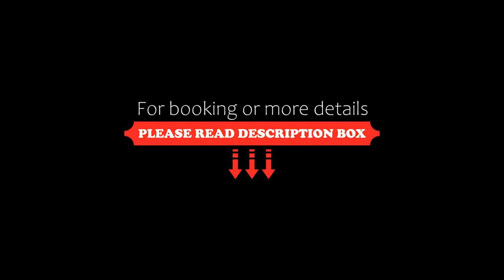The Luxury Penthouse, Asti, Italy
About Property:
Set in Asti, The Luxury Penthouse offers air-conditioned accommodation with a terrace and free WiFi. With city views, this accommodation provides a balcony. The accommodation features airport transfers, while a bicycle rental service is also available.

Boasting a DVD player, the spacious apartment has a fully equipped kitchen with a dishwasher, an oven and a microwave, a living room with a seating area and a dining area, 3 bedrooms, and 3 bathrooms with a walk-in...
Property Type: Hotel
Address: Piazza Statuto 1, 14100 Asti, Italy
Searching For
1. The Luxury Penthouse - Asti - Italy
2. The Luxury Penthouse - Asti - Italy Address
3. The Luxury Penthouse - Asti - Italy Rooms
4. The Luxury Penthouse - Asti - Italy Amenities
5. The Luxury Penthouse - Asti - Italy Offers and Deals
Audio Credit:
Track Title: Subway Dreams
Artist: Dan Henig